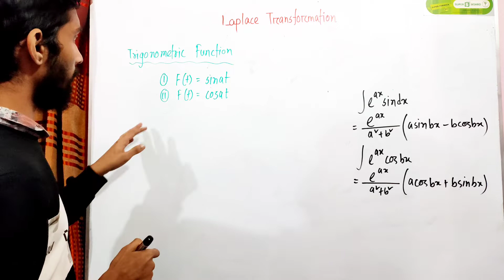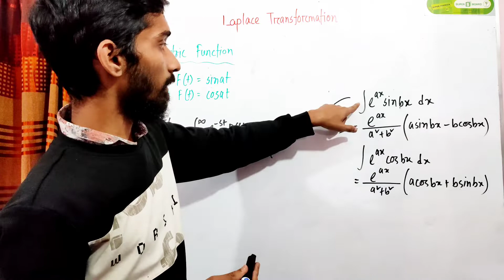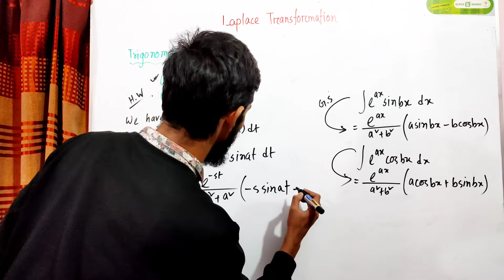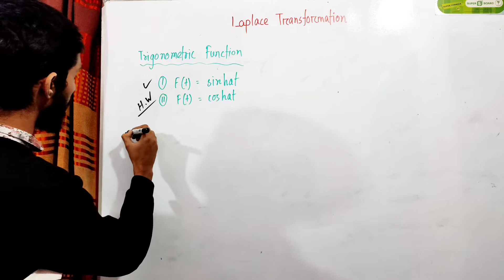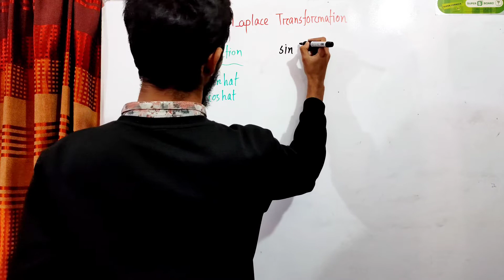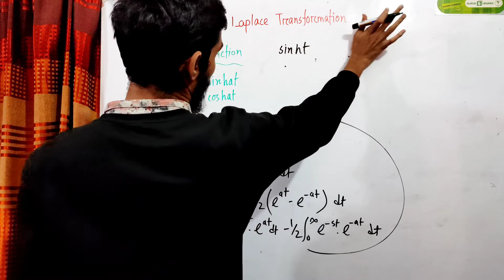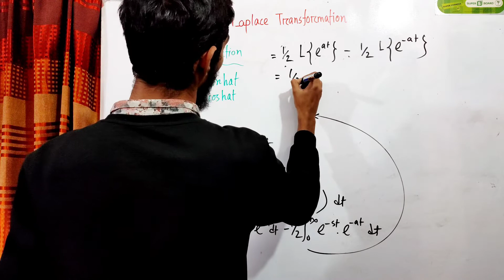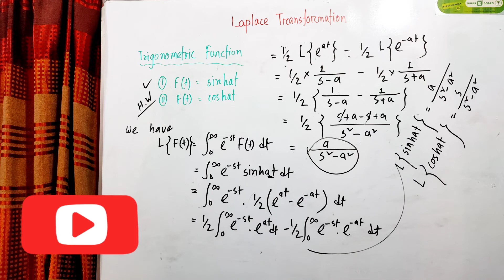Laplace transformation ||Bangla tutorial || lecture -05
these classes are needed for all the students of mathematics department of the national Department students, Dhaka University students, all Engineering students..
In this video,i will try to discuss the basic laplace transformation..

lecture by - kamrul hassan hridoy
                    dept of Civil Engineering
                    RUET